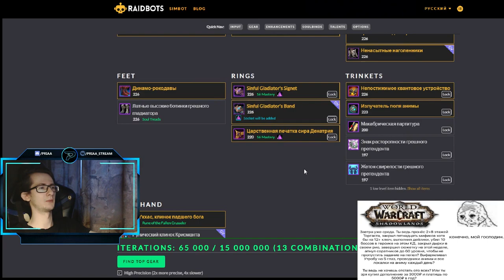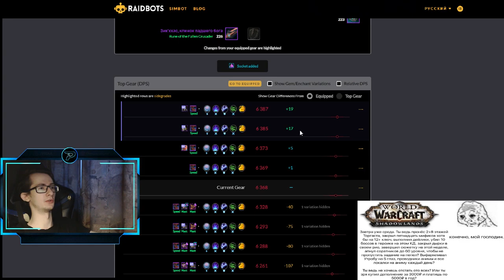Последнее открытие еженедельного хранилища 03.02.21 в 9.0